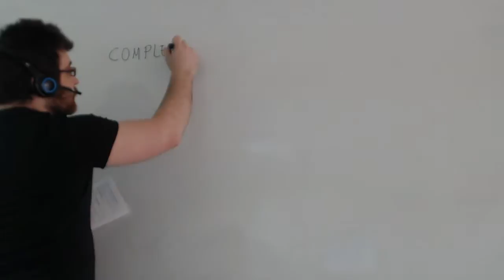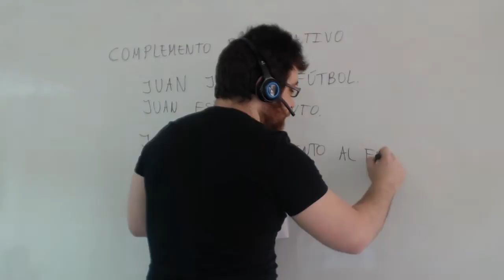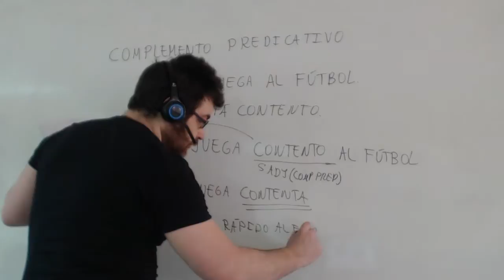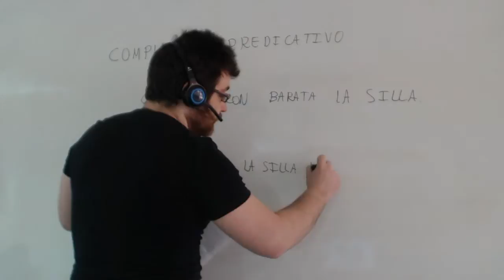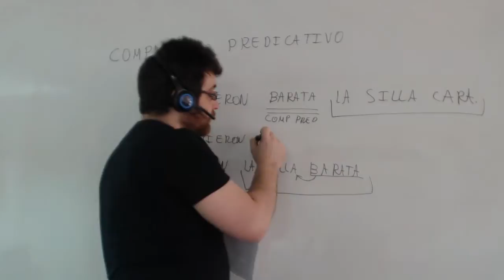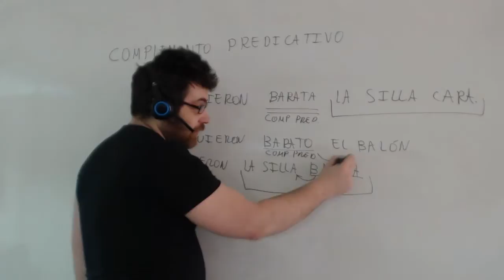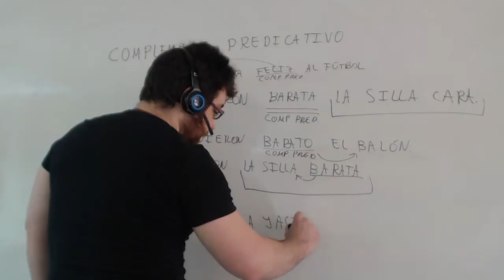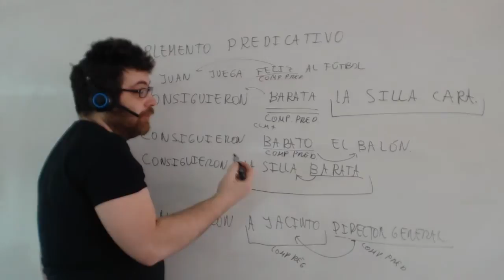Complemento predicativo Análisis de oraciones Lengua Academia Usero Estepona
Complemento predicativo Análisis de oraciones Lengua
El complemento predicativo es aquel complemento que acompaña al verbo pero modifica al sujeto o al complemento directo. Por ejemplo, en la frase, ROCÍO SALIÓ CONTENTA DEL EXAMEN, el adjetivo contenta se refiere a Rocío y, sin embargo, va detrás del verbo. Para detectarlo, no hay más que cambiar el género del sujeto. Si dijera JL salió contenta del examen, no concordaría o tendría que cambiar contenta por contento para que condordara. Entonces puedo decir que es complemento predicativo.
Academia Usero en Estepona, el centro de formación con más vídeos en Internet del Mundo presenta: Complemento predicativo Análisis de oraciones Lengua